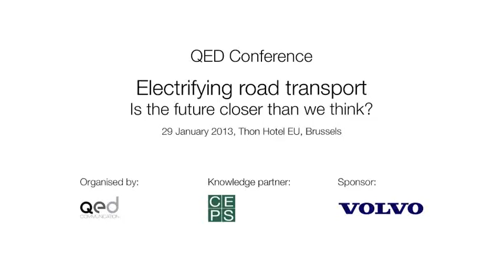Panel 2 - Speech by William Todts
QED Conference - Electrifying road transport